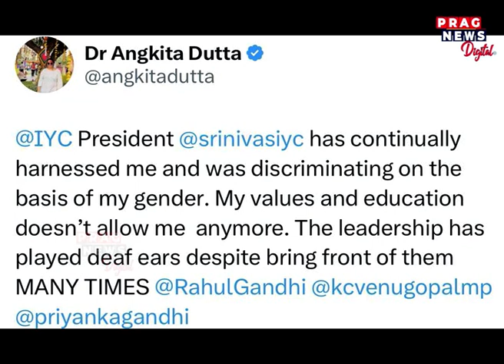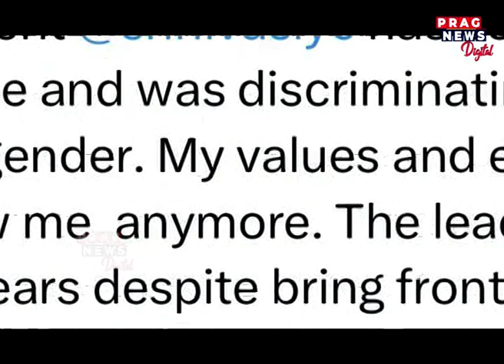AYCP leader accuses Srinivas BV of harassment and demands an investigation